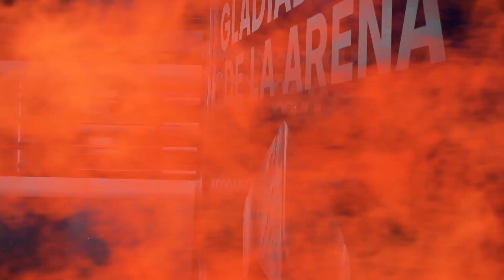GLADIADORES DE LA ARENA 17 DE JUNIO AMARU Y SINIESTRO VS MISTY Y MR JAMAICA